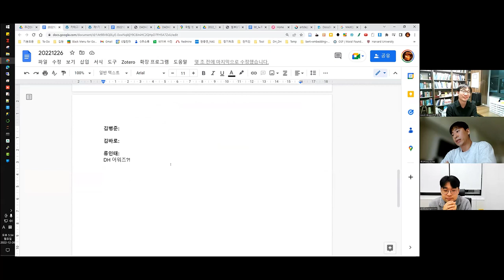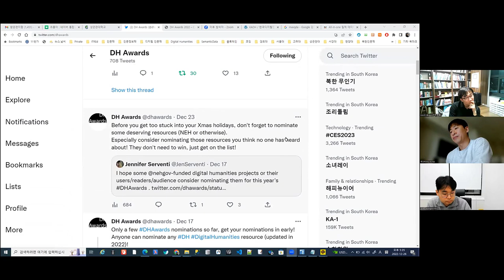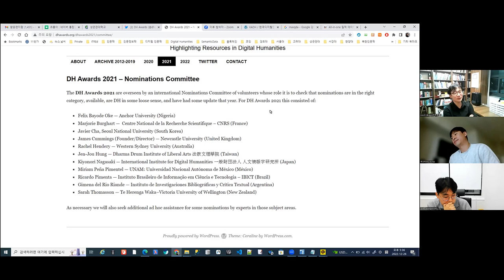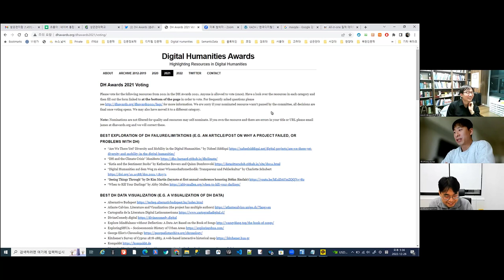[주간DH] 차회 예고 및 잡설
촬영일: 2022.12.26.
참가자: 류인태, 김병준, 김바로

* 본 영상은 No준비와 발편집을 지향합니다.